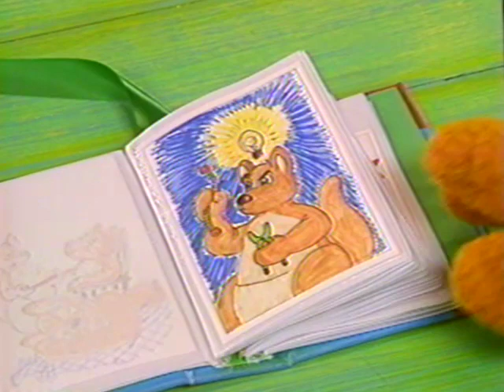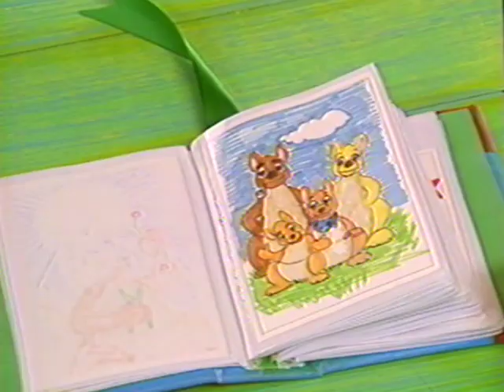Wisharoo Park - Star of the Fair (FULL)